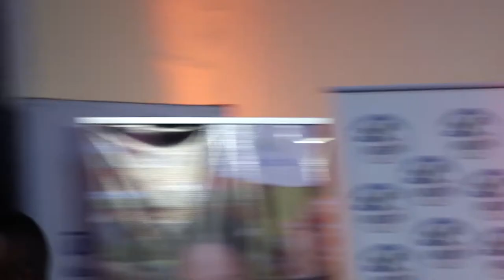JBDC SBE keynote